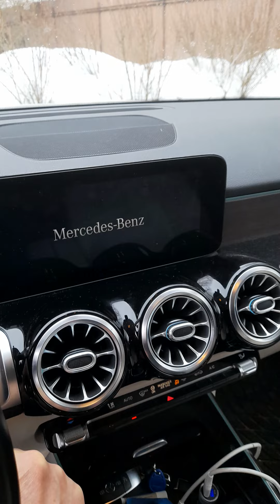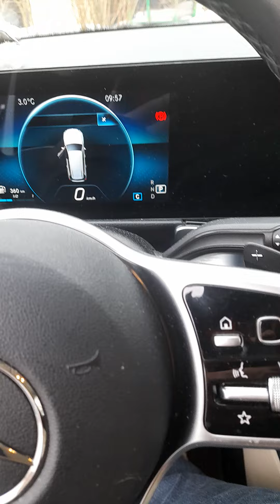ВеСНА, ЭТО ХОРОШО 👍